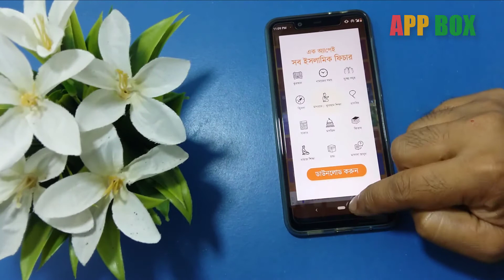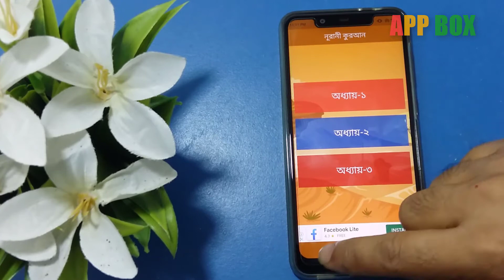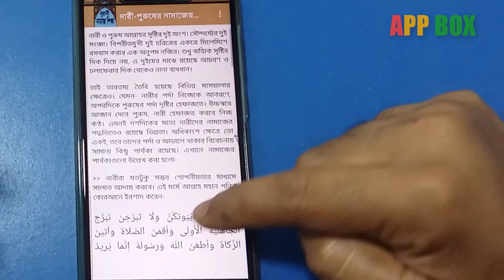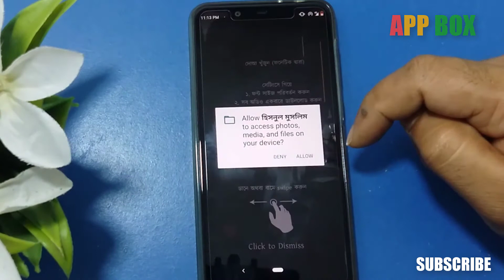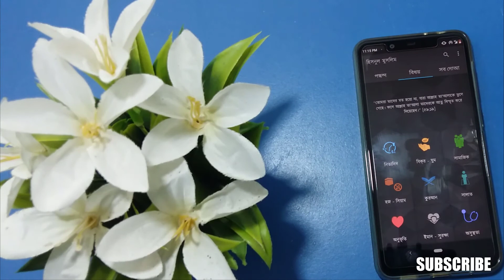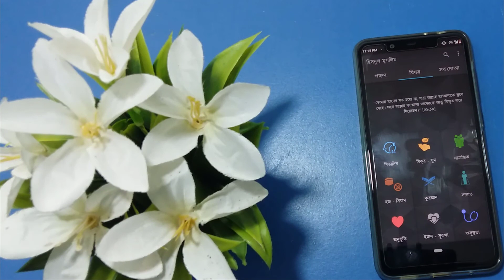লকডাউন এর সময়টাকে সর্বোৎকৃষ্ট কাজে লাগান - Best 3 Islamic Apps Review By App Box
Warm greetings and congratulations to all of you on the App Box YouTube channel.

App Box is a youtube channel that is committed to providing the best android apps that new and essential android apps for all our fans. Our mission is providing a safe faster and useful android apps download experience for all. We offer one of the most comprehensive collections of popular apps and games.

App Box এর পক্ষ থেকে আপনাদেরকে স্বাগতম
এই (App Box) Channel টির উদ্দেশ্য আপনাদের হাতে থাকে মোবাইল বা ইন্টারনেট ব্যবহার করার মাধ্যমে জীবনকে আরো সহজ, সুন্দর ও আনন্দময় করে তোলা। আমাদের ব্যস্তময় জীবনকে আরো সহজ ও আনন্দময় করে তোলার জন্য অক্লান্ত পরিশ্রম করে যাচ্ছেন আমাদেরই কিছু মানুষ। তাদের এই বিশাল উদ্ভাবন থেকে কিছু উদ্ভাবন নিয়ে আমরা এখানে কথা বলবো।

Powered By APP BOX